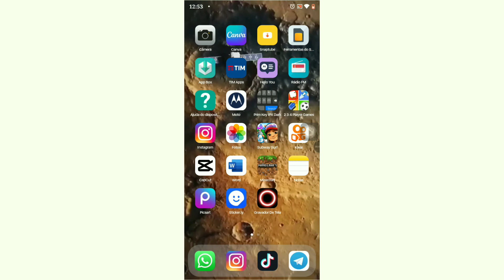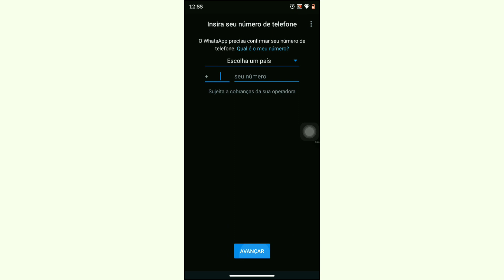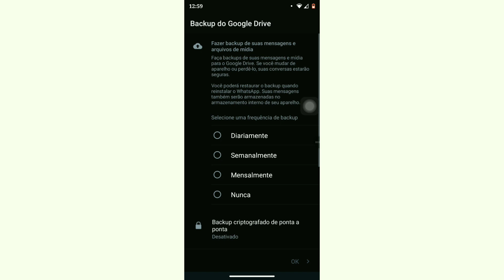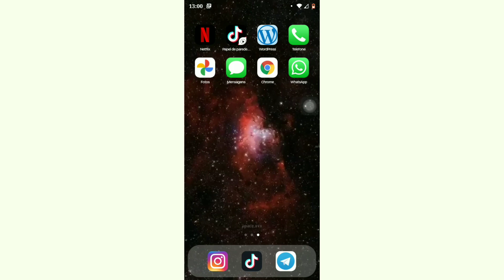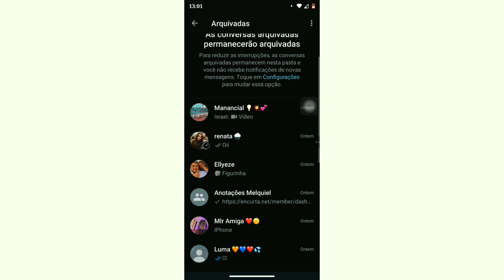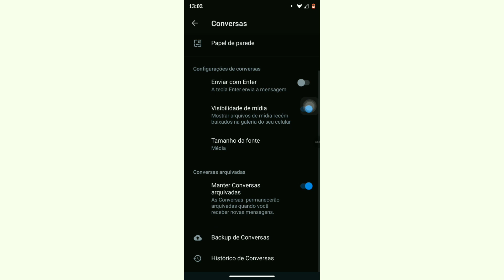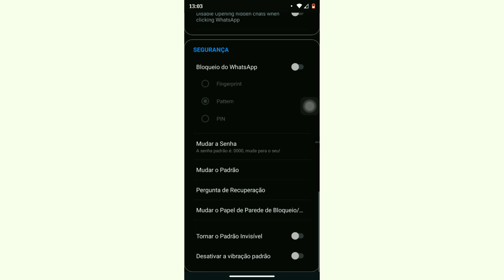saiu! a nova atualização do ERmods whatsapp v9.2 01 v1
TÓPICOS IMPORTANTE!

00:00 INICIO
01:24 ERMODS
01:28 INSCREVA - SE
01:42 PASSO A PASSO
06:41 FIM